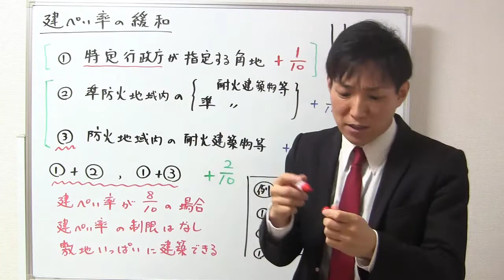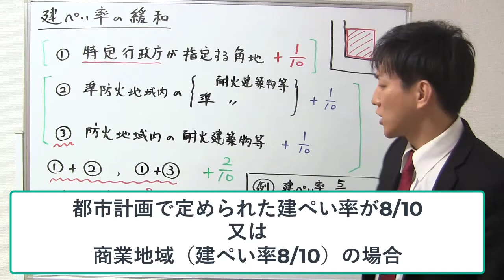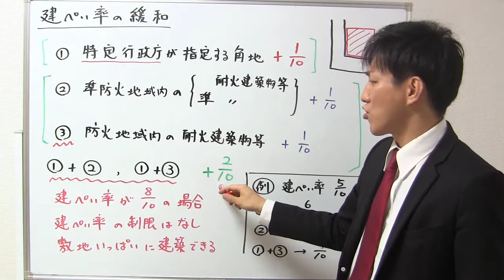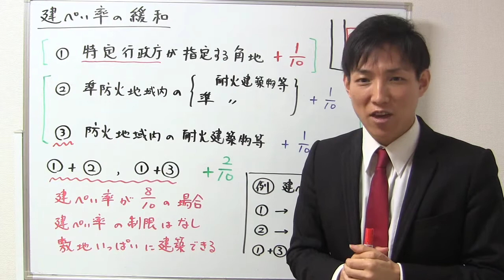【宅建：建築基準法】建ぺい率の緩和【宅建通信レトス】